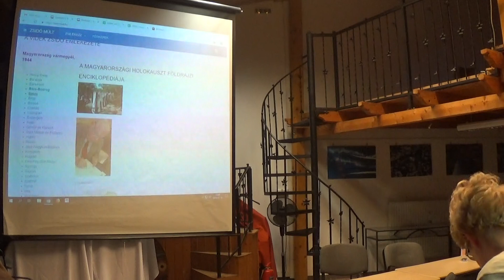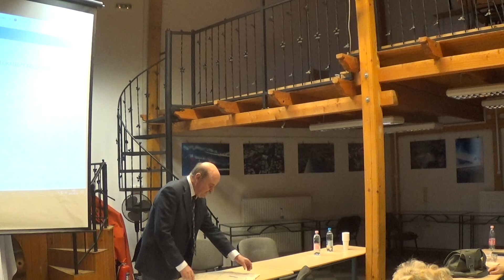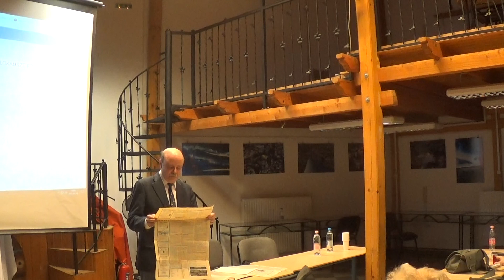Braham emlekules 3 Szego Stark Majsai Ivanyi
Braham emlékülés

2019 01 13 vasárnap 13.00
WJLF Kline terem
Budapest VIII Dankó u 11.

A R Brahamre emlékezni kívánók számára az esemény regisztrációt nem igényel.

Szólók

Hernádi Ambrus

Iványi Gábor

Karsai László

Kovács András

Majsai Tamás

Molnár Judit

Nagy Péter Tibor

Pók Attila

Stark Tamás

Szegő Ágnes

Tibori Szabó Zoltán

Az emlékülésen a szólók egyrésze Braham-inspirálta előadással, mások személyes visszaemlékezéssel, vagy éppen filmbemutatóval róják le tiszteletüket Randolph L Braham emléke előtt. Videobook készül.

GYÁSZ: ELHUNYT RANDOLPH L. BRAHAM

„Az igaznak emlékezete áldott.”

(Példabeszédek 10:3.)

Megrendüléssel vettük a tegnapi hírt, hogy gazdag életének kilencvenhatodik évében elhunyt Randolph L. Braham professzor úr, a Soá nemzetközi rangú tudósa, a Soá magyarországi történetének meghatározó jelentőségű kutatója.

Élete főműve, a kétkötetes The Politics of Genocide: The Holocaust in Hungary című monográfia (New York,1981) magyarországi megjelenése mérföldkövet jelentett a hazai Soá-kutatásban, és annak mindmáig megkerülhetetlen, enciklopedikus forrását jelenti.

A magyar fordítás először 1988-ban jelent meg A magyar Holocaust címen, bővített, átdolgozott változatban pedig A népirtás politikája: A holocaust Magyarországon címmel 1997-ben.

Rendkívül széles körű tudományos, tudománynépszerűsítő és tudományszervező munkássága mellett Braham professzor egészen a legutolsó napokig fáradhatatlan harcosa és szellemi inspirálója volt „a holokauszt történelmi integritásának védelme és a mártír áldozatok emlékének megőrzése érdekében” folytatott küzdelmeknek.

A leghatározottabban emelt szót a 2010-es évekbeli magyarországi kormányzati emlékezetpolitika Soá-relativizáló és történelemrevizionista akcióival szemben is. Tiltakozott többek között a Szabadság téri német megszállási emlékmű ellen (korábbi magas állami kitüntetését is visszaadva emiatt), és szót emelt „az úgynevezett Sorsok Háza megnyitása ügyében”.

A Professzor úr barátságával tisztelte meg a WJLF-t is. Elkötelezett támogatója volt a Kőrösmező–Kamenyec-Podolszkij-i deportálás megkülönböztetett történelmi jelentőségét hangsúlyozó emlékezésdiakóniai szolgálatunknak (először ő értékelte úgy, még évtizedekkel ezelőtt, az 1941-es tragédiát, mint a Soá magyarországi prelúdiuma), és megnyitó előadója volt a deportálás hetvenedik évfordulója alkalmával rendezett konferenciánknak. Engedélyezte emellett, hogy legfontosabb műveit WJLF-es projektek keretében tegyük digitálisan hozzáférhetővé:

WJLF: Randolph L. Braham 90 éves

Legyen lelke bekötve az Élők kötelékébe!

A WJLF Theológus és Lelkész Szak nevében:

Iványi Gábor
Majsai Tamás

Nagy Péter Tibor